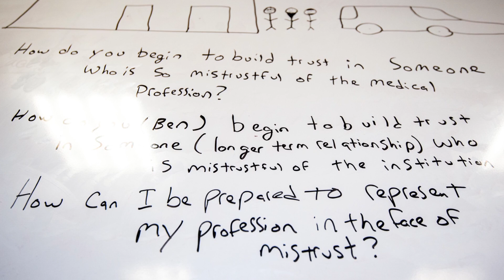Randall Longenecker receives 2014 NRHA Outstanding Educator Award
The National Rural Health Association has presented its 2014 Outstanding Educator Award to Dr. Randall Longenecker, assistant dean for rural and underserved programs at the Ohio University Heritage College of Osteopathic Medicine in Athens.